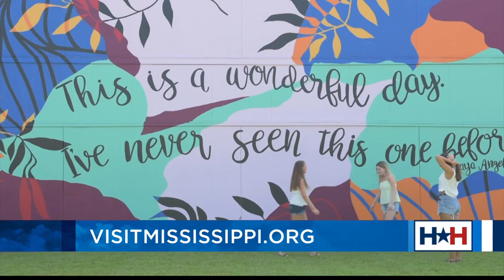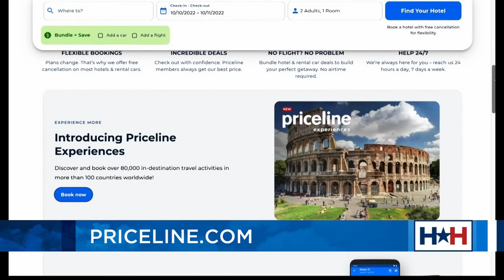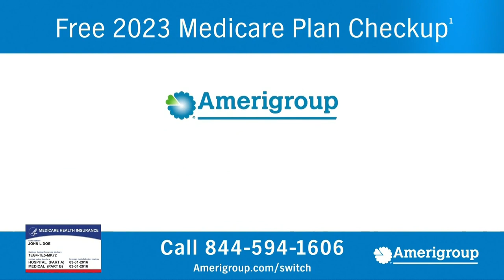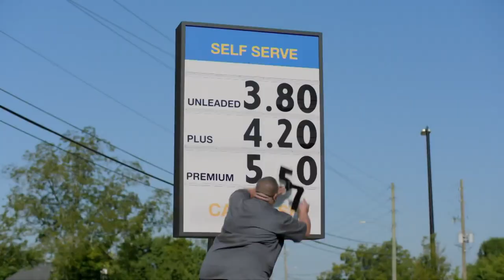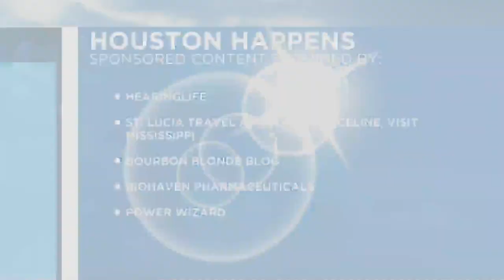Houston Happens - She's here! Maggie welcomes new baby girl to CW 39 family